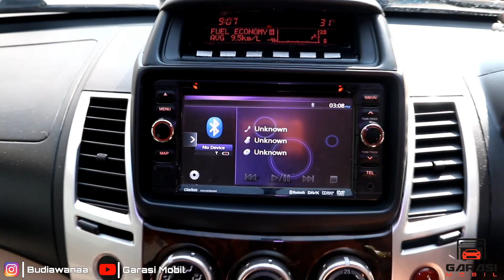REVIEW MITSUBISHI PAJERO SPORT DAKAR 4x2 LIMITED EDITION AY2013 PEMAKAIAN 2014 | FITURNYA KEREN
► Pajero dakar 4x2 limited edition AY2013 tapi pemakaian 2014 , fiturnya keren juga dibanding yang pajero exceed.

► Semoga video gue ini mungkin bisa bermanfaat dan bisa dijadikan referensi buat kalian. Sampai ketemu di video selanjutnya.

Dukung terus channel gue yang lainnya juga yah..

Thanks Bro Bro Semua!!